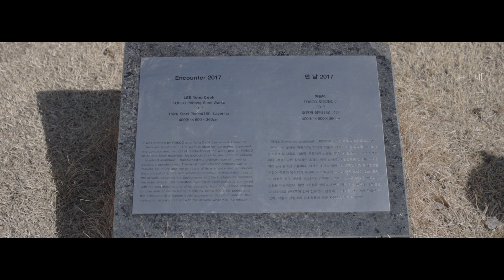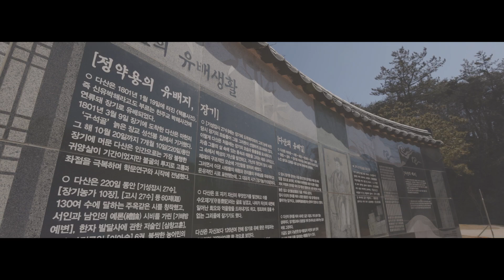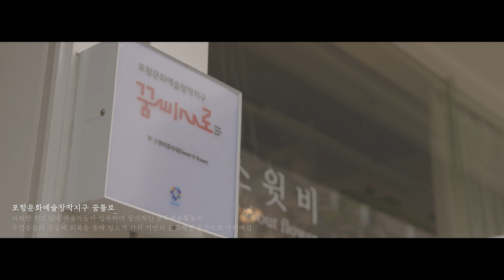[홍보영상] 포항의 오래된 미래가 일상을 만나다!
우리의 아니,
나의 미래자산은 무엇일까요?
오늘도 꿈꾸는 우리들이 바로,
어제를, 오늘을, 내일을 만들어 가고
있습니다!

포항의 오래된 미래가 일상을 만나다!